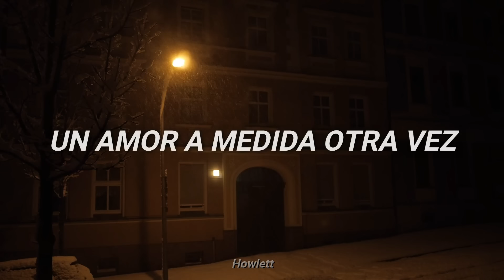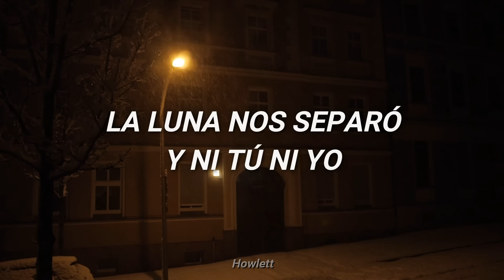Flans - Las Mil Y Una Noches - Letra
° Flans - Las Mil y una Noches
° Álbum: Luz y sombra
° Año: 1987
Video oficial de la canción